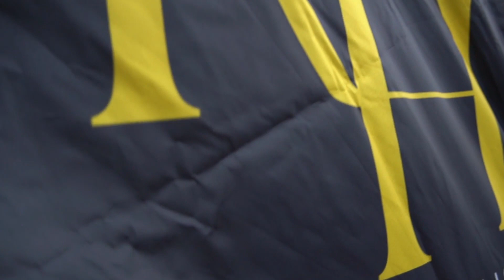RLabs House & Galley - First Thursday's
A space where we showcase the artistic and creative talent in the community of Mitchell’s Plain. It’s the place where the local community and visitors unite to create memorable experiences.